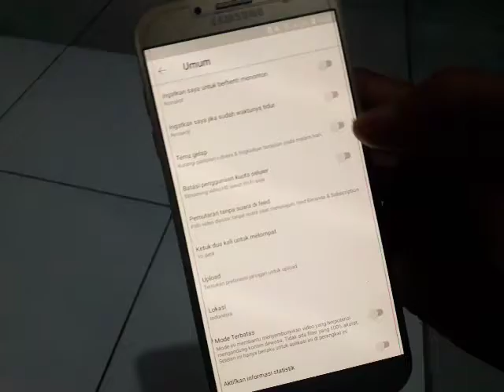Cara setting Tema Gelap di Youtube anda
biar gak silau simak saja
semoga bermanfaat